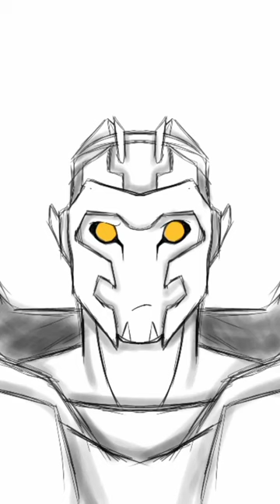Wildbreak animatic test [transformers robots in disguise] {RID}